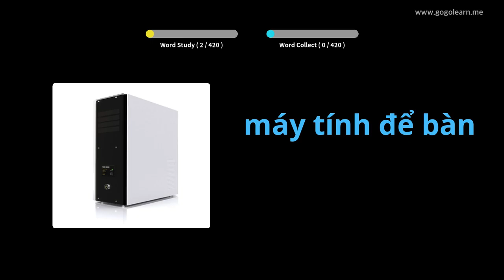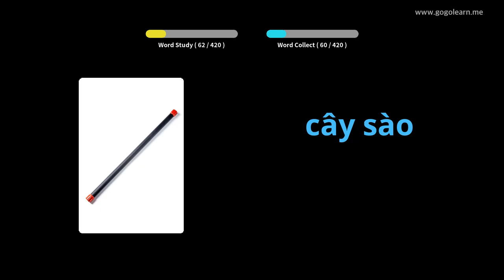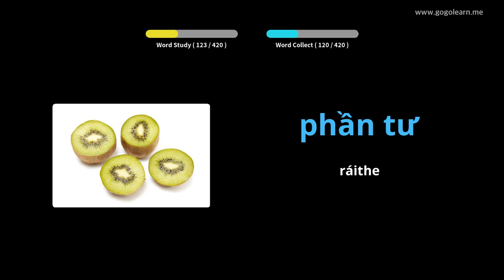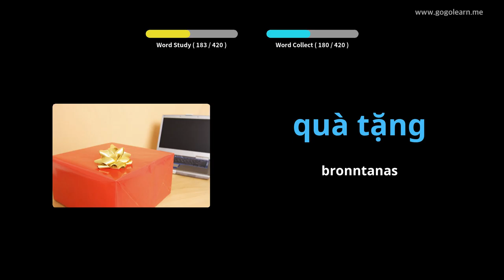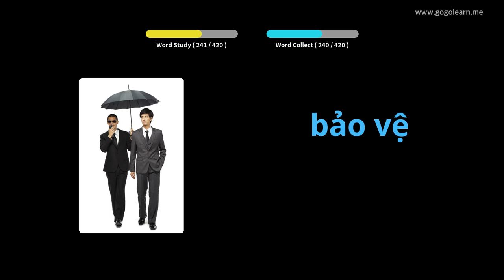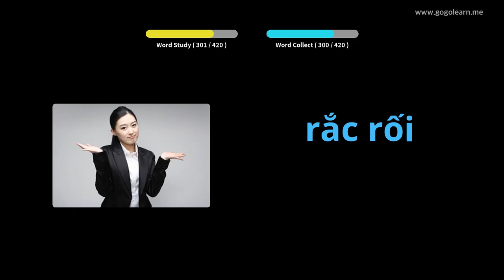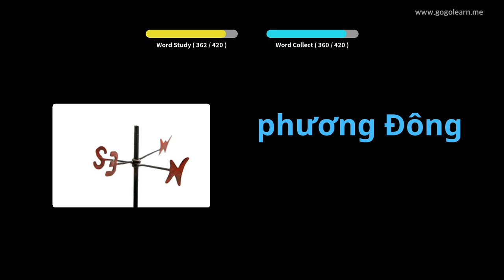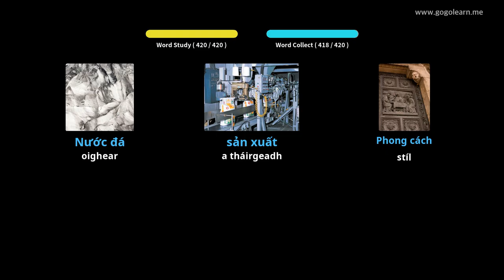Meánscoil Stór Focal Vítneaimis 2 | Golearn